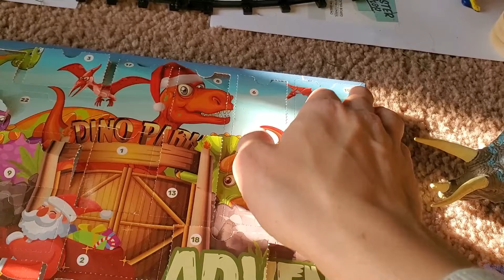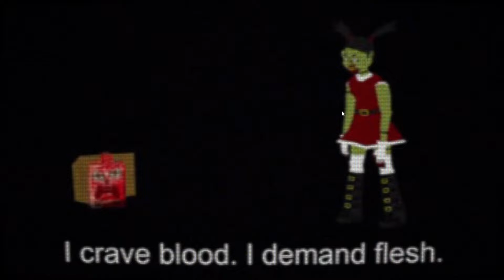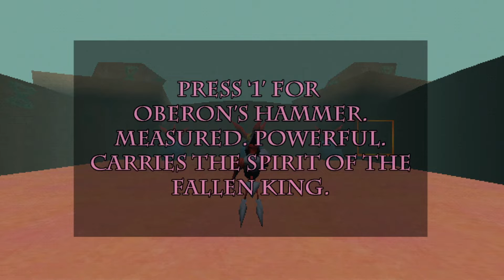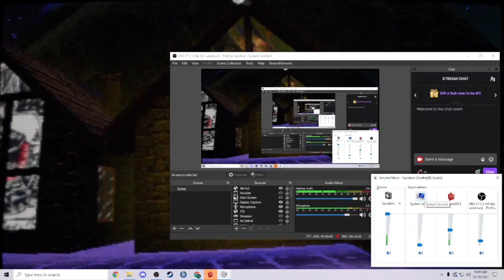The Holiday Season Day 19: Oberon's Wake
This is my second favorite game of Madvent, you'll see.  Enjoy.  See you in winter land.